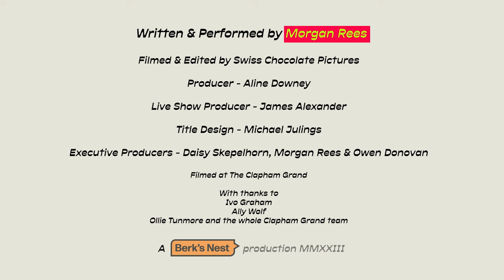Morgan Rees: Live At The Clapham Grand | STAND UP COMEDY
Morgan Rees' debut (mini) special recorded live at The Clapham Grand in London

Morgan Rees hits the road for his debut national UK and Ireland in summer of 2024. All brand new jokes! It's a going to be a guaranteed smash and an amazing evening for all

Thank you to everyone for your support. I apprecate it so much, and wouldn't be here if it wasn't for you. So any comments, likes or shares goes such a long way to help promote this. Again thank you so much

Written & Performed by Morgan Rees

Filmed & Edited by Swiss Chocolate Pictures

Producer -  Aline Downey
Executive Producers - Daisy Skepelhorn, Morgan Rees & Owen Donovan

Title Design - Michael Julings

Filmed at The Clapham Grand

Live Show Producer - James Alexander

With thanks to Ivo Graham, Ally Wolf, Ollie Tunmore and the whole Clapham Grand team

A Berk’s Nest Production MMXXIII